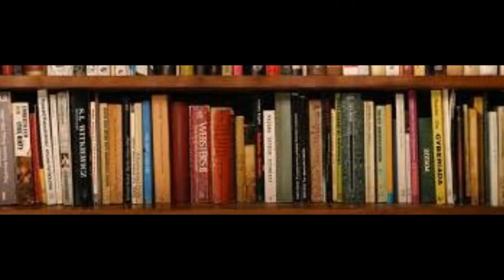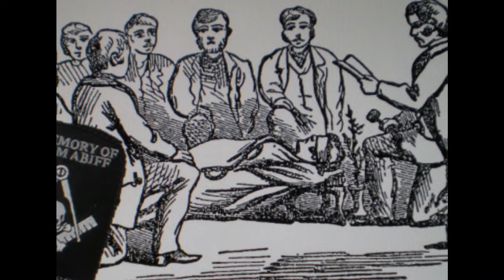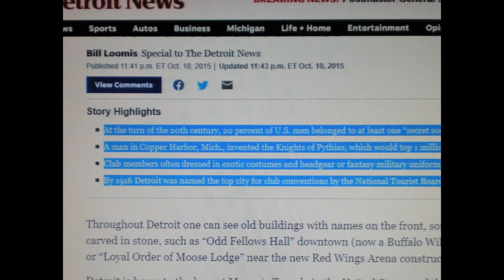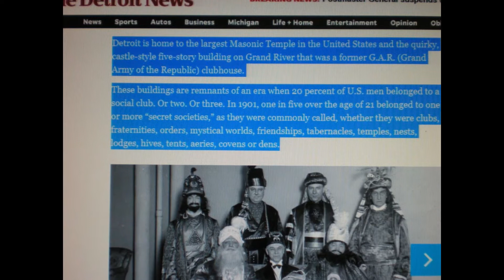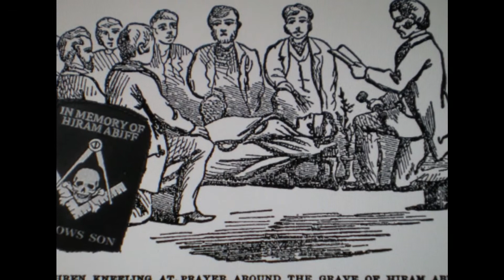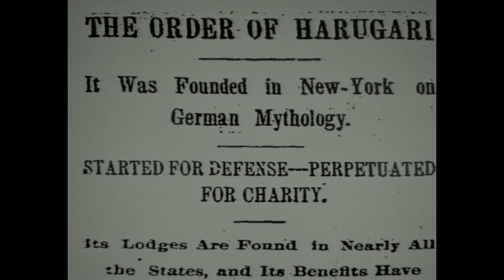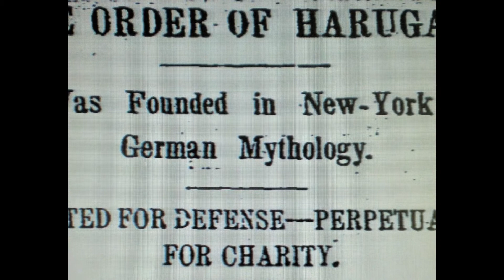The Order of Harugari?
The Order of Harugari. just another secret society.